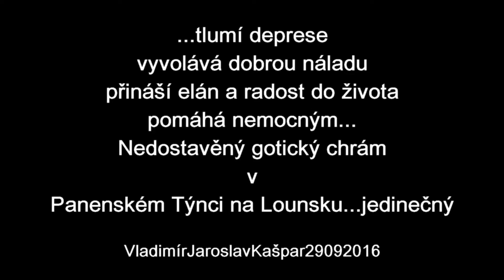Gotický chrám v Panenském Týnci..........29092016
Pozitivní energie vyvěrající z tohoto místa je neuvěřitelná,proto doporučuji,aby se každý přesvědčil sám...doporučuje devět Vladimírů z deseti.
Přesto,že chrám je nedostavěný a bez střechy,je důležitou součástí historie české architektury...